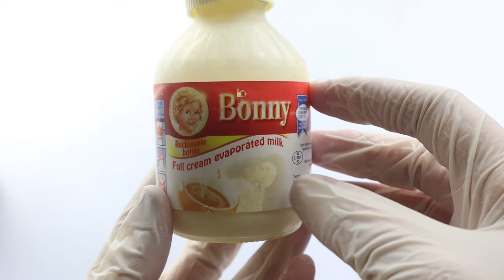8 مشروبات باردة مختلفة، ومشروبات ستاربكس!! وايت موكا وغيره الكثير🧊🧊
أيس كرامل مكاتو☕:
ملعقة صغيرة كاكاو+ ملعقة صغيرة قهوة سريعة الذوبان أو بودرة الاسبرسو
كوب حليب
كرامل حسب الرغبة
ثلج
كريمة مخفوقة

وايت موكا☕:
كوب حليب
خليط الموكا المكتوب أعلاه
1\4 كوب حليب مبخر، كريمة، أو حليب+2 كبيرة حليب مجفف
1\4 كوب شوكولاتة بيضاء
2 ملعقة كبيرة حليب مكثف محلى
كريمة مخفوقة
ثلج
كوب حليب

أيسد موكا🍫🥛:
ملعقة صغيرة قهوة سريعة الذوبان
2 ملعقة صغيرة كاكاو خام
ملعقة كبيرة شوكولاتة (اختيارية)
سيرب شوكولاتة أو سكر
كريمة مخفوقة
ثلج
كوب حليب

قهوة الدالجونا الباردة:
2 ملعقة كبيرة قهوة سريعة الذوبان
2 ملعقة كبيرة سكر
2 ملعقة كبيرة ماء
كوب حليب

ميلك شيك الفراولة🍓:
كوب حليب
1\2 نصف كوب أيس كريم فانيليا أو فراولة أو الاثنين معا
كوب فراولة مجمدة
ملعقة كبيرة سكر أو حسب الرغبة
2 ملعقة كبيرة حليب مجفف (اختيارية)
كريمة مخفوقة
سيرب فراولة حسب الرغبة

ميلك شيك المانجا🥭:
كوب حليب
1\2 كوب أيس كريم فانيليا أو مانجا
كوب مانجا مجمدة
سكر حسب الذوق
2 ملعقة كبيرة حليب مجفف (اختيارية)
كريمة مخفوقة

الشاي المثلج🧊🧊:
3 أكياس شاء
6 أكواب ماء
للسيرب: كوب سكر+ كوب ماء وعصرة ليمون
شرائح ليمون أخضر وأصفر ونعناع
ثلج

البنك ليمونيد - الليموناضة الوردية🍹🍹:
3 و1\2 كوب فراولة مجمدة
كوب ونص عصير أناناس
كوب عصير ليمون
للسيرب: كوب ماء + كوب سكر وعصرة ليمون
يتخفف ب سفن أب🥤 أو ماء
ثلج